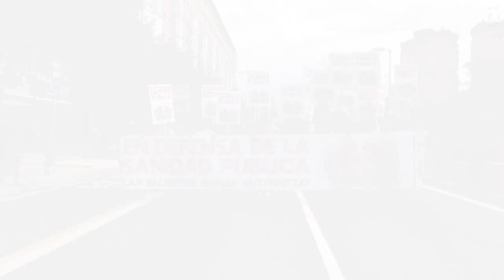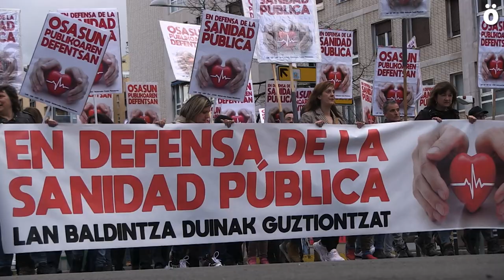Osasun sistema publikoaren aldeko uholde soziala Iruñean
LAB, SAE, UGT, ELA eta CCOO sindikatuek, Nafarroako Osasun Plataformarekin batera,  manifestazioa deitu dute gaur Iruñean osasungintza publikoaren alde eta langile guztientzako baldintza duinen alde. Mobilizazioa Golem zinematokietatik abiatu da Gazteluko Plazan amaitzeko. Datorren ostegunean greba deitu dute Osasunbidean.